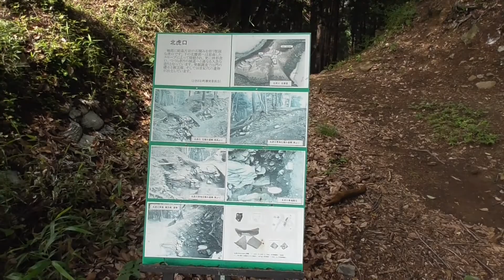小倉城（埼玉県）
比企城館跡群の小倉城へ行ってきました。続100名城へ入らなくて残念でしたけど。